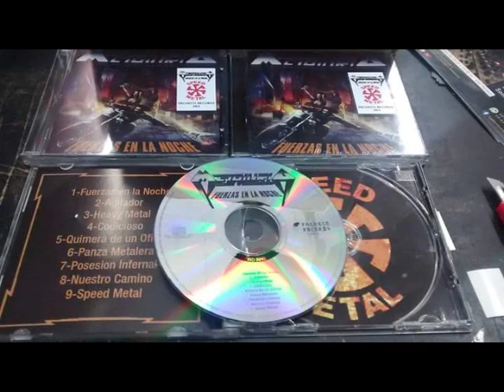Metaluria - Fuerzas En La Noche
NO POSEO NINGUNO DE LOS DERECHOS, TODO LOS CRÉDITOS VAN A LA BANDA METALURIA. ESTA SUBIDA ES SÓLO PARA ENTRETENIMIENTO.

Band/Banda: Metaluria
Country Of Origin/País De Origen: Argentina (Buenos Aires)
Album: Fuerzas En La Noche
Track/Número de Pista: 1
Genre/Género: Speed Metal
Year/Año: 2016

Line-up/Alineación:

Emiliano Montoya-Bass (Bajo)
Kino Garcia-Drums (Batería)
El Parma-Guitars (Guitarras)
Dario Garcia-Guitars (Guitarras)
Manuel Perez-Vocals (Voz)

Lyrics/Letras:

Escuadrones represores
el speed está acá
Abran las puertas
de este lugar
Aquí se comenta
que muerto yo estoy
Pero he regresado
aún más veloz.

Los comandos del thrash
nuestros aliados serán,
unidos nuestros puños
no nos frenarán,
contraatacan las fuerzas
en la noche,
marginadas por aquellos
que morirán.

Que morirán!

Somos ahora
los dueños del asfalto,
Soldados de cuero
en la ciudad
Llevamos violencia
en nuestra sangre
Fundida en las venas,
con el Metal!

Sangrientos rituales
se aproximan
Prepara tu mente
para estallar
Los diablos
serán destrozados
nuestra velocidad
los devorará.

Desentierra
el legado sepultado
Que dentro de ti
rugiendo está.

Released in August 2016 by Pacheco Records as a CD.
Recorded, mixed and mastered by Emiliano Galano at La Válvula Studios, San Fernando, Buenos Aires, Argentina.
Cover art by Luciano Fleitas.
Photography by Erika Marciano.

Lanzado en Agosto del 2016 por Pacheco Records como un CD.
Grabado, mezclado y masterizado por Emiliano Galano en La Válvula Studios, San Fernando, Buenos Aires, Argentina.
Arte de tapa por Luciano Fleitas.
Fotografía por Erika Marciano.

Or you can sent them a message to their facebook page/O pueden enviarle un mensaje a su página de Facebook.